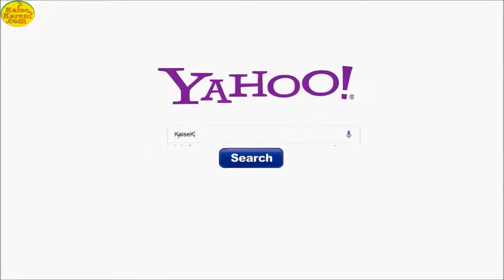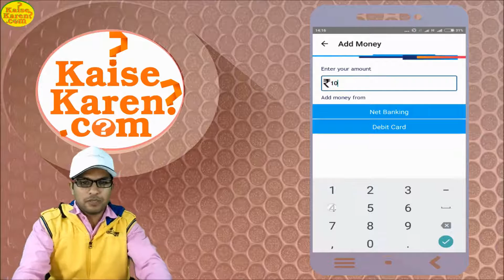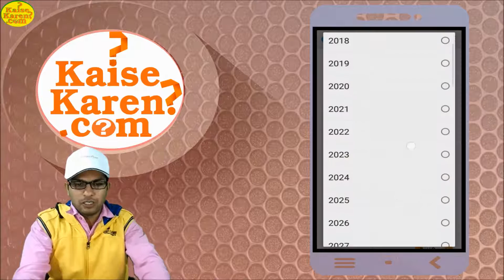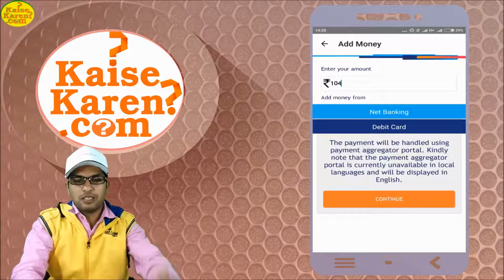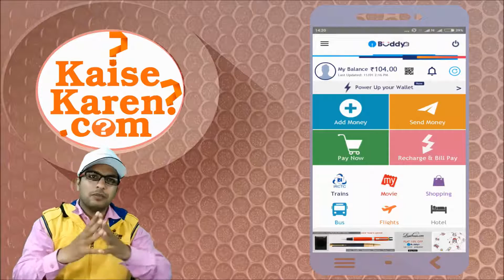How to add money in state bank buddy in Hindi | Sbi Buddy me paise add kaise kare Hindi Jankari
state bank buddy me paise kaise dalte hai

SBI Buddy me paise add kaise karun

State Bank Buddy App me money add kaise kare

How do i add money in state bank buddy

How to add money in SBI Buddy App in Hindi

How i can add money in sbi buddy app in HIndi

अपने buddy एप में पैसे कैसे डालें
स्टेट बैंक बडी एप में पैसे ऐड कैसे करें